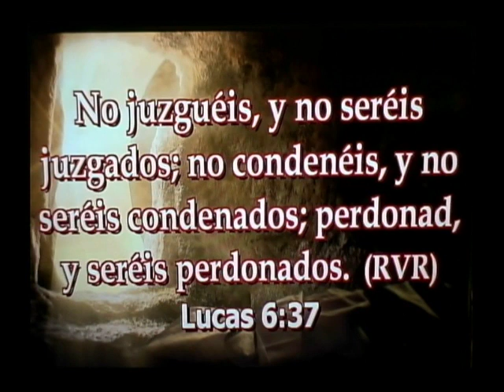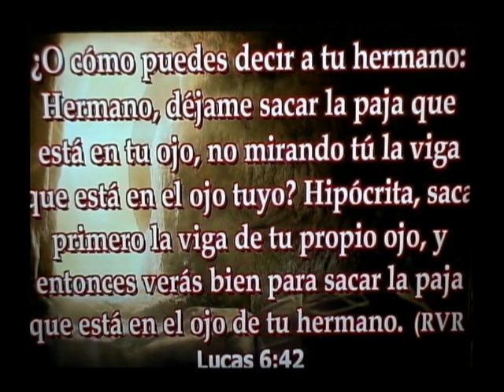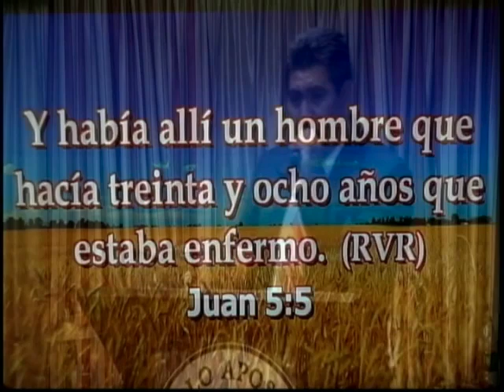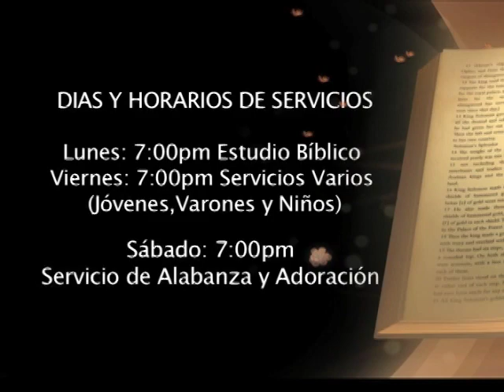CARLOS REBOLLAR TEMA EL AGUA ESTA LISTA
Juan 5:1-8
5  Después de estas cosas había una fiesta de los judíos, y subió Jesús a Jerusalén.

2 Y hay en Jerusalén, cerca de la puerta de las ovejas, un estanque, llamado en hebreo Betesda, el cual tiene cinco pórticos.

3 En éstos yacía una multitud de enfermos, ciegos, cojos y paralíticos, que esperaban el movimiento del agua.

4 Porque un ángel descendía de tiempo en tiempo al estanque, y agitaba el agua; y el que primero descendía al estanque después del movimiento del agua, quedaba sano de cualquier enfermedad que tuviese.

5 Y había allí un hombre que hacía treinta y ocho años que estaba enfermo.

6 Cuando Jesús lo vio acostado, y supo que llevaba ya mucho tiempo así, le dijo: ¿Quieres ser sano?

7 Señor, le respondió el enfermo, no tengo quien me meta en el estanque cuando se agita el agua; y entre tanto que yo voy, otro desciende antes que yo.

8 Jesús le dijo: Levántate, toma tu lecho, y anda.